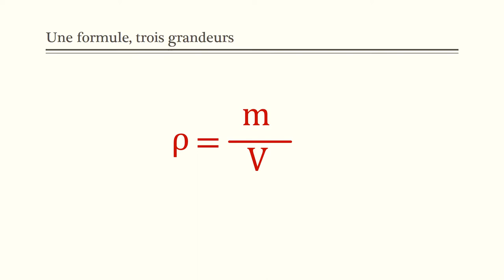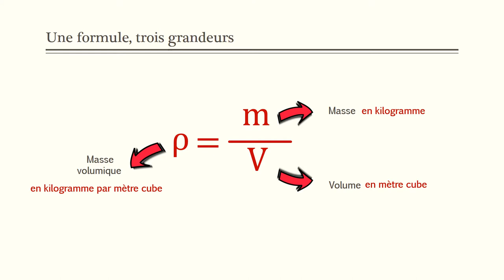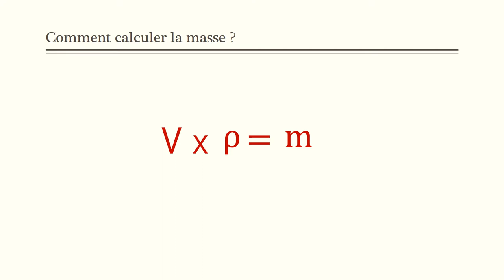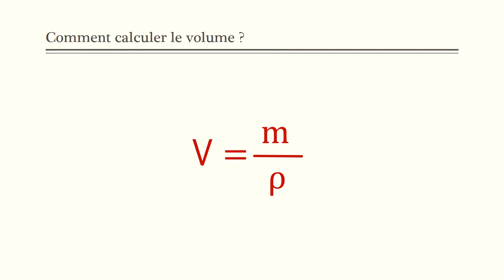Manipuler une formule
Apprendre à modifier l'écriture d'une formule afin de calculer la grandeur voulue